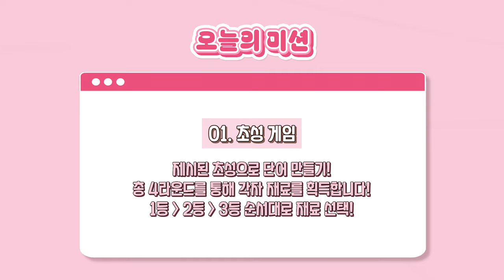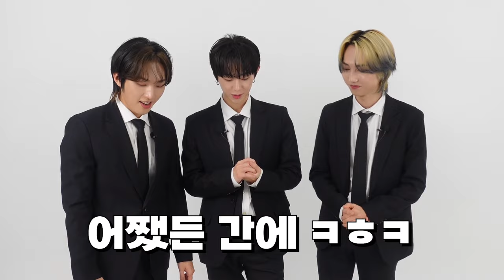[몬트 요리 교실] 지금까지 이런 맛은 없었다. 이것은 초콜릿인가, 요리인가? 부제: 발렌타인데이 맵단맵단 콘텐츠 💝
몬트와 함께하는 발렌타인데이!❣️

몬트야 초코렛을 부탁해!
지금부터 몬트의 신박한 수제 초코렛을 만나보겠습니다!

민트들의 넘버원 초콜릿은 무엇인가요?
🔻 투표하러 GO GO GO~! 🔻